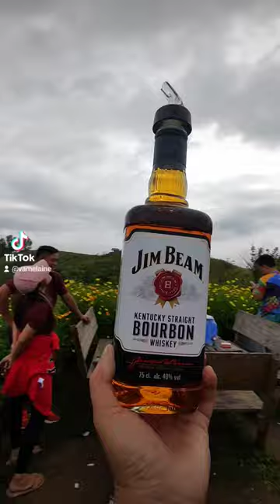Savage Jim Beam